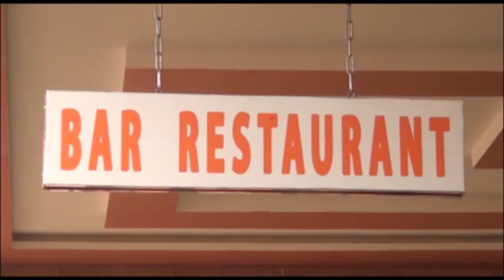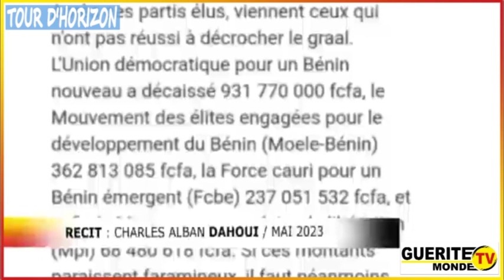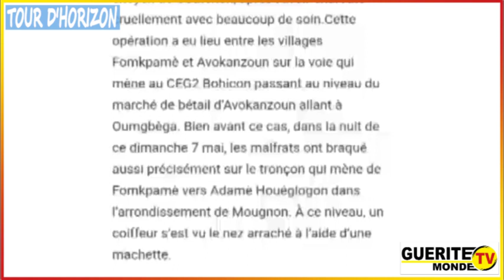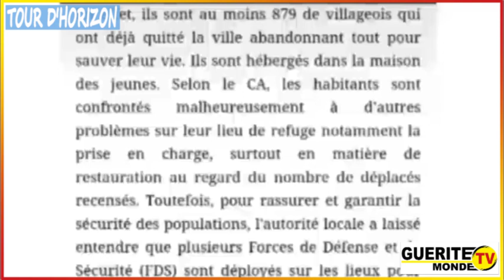Tour d'horizon du 09/05/2023 par Latifath KOWENOU